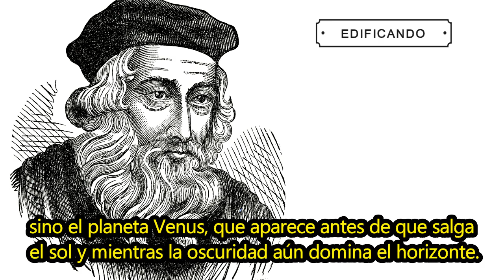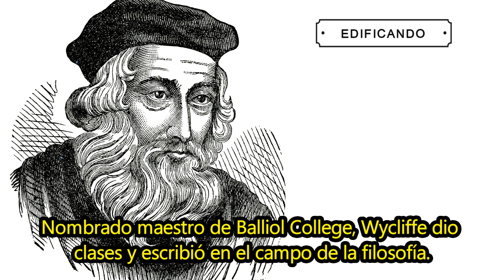1. !QUEMARON SUS HUESOS 31 años después de Morir! - JOHN WYCLIFFE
“Aquí permanecemos” - Una serie de 31 biografías cortas de héroes de la Reforma Protestante

CRÉDITOS:
Desiring God
Bethlehem College and Seminary